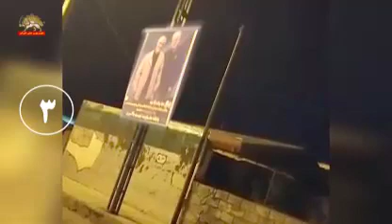دورود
دورود - به آتش کشیدن تصویر قاسم سلیمانی ، قاتل مردم ایران و منطقه - کانون شورشی ۳۶۵